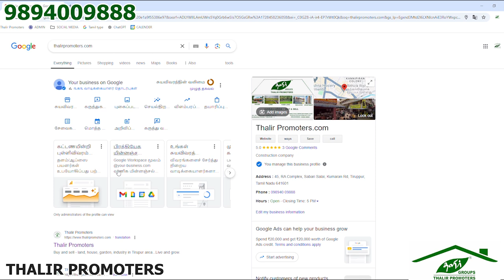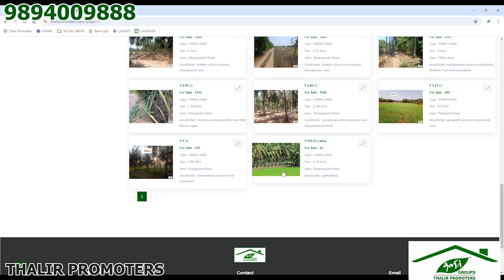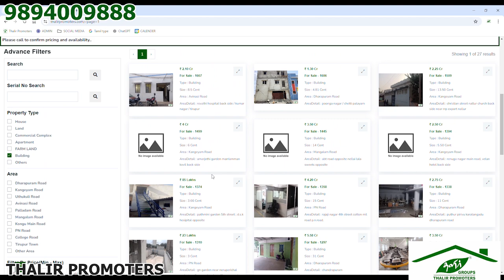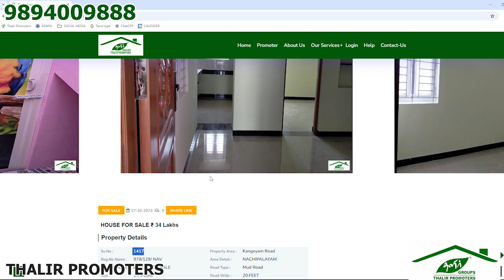FIND YOUR DERM PROPERTY / LAND / HOUSE / IN TIRUPUR / BY THALIR PROMOTERS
திருப்பூர் பகுதியில்  ஈசியாக வீடு / இடம் - வாங்க

மேலும் விவரங்களுக்கு தளிர் புரோமோட்டர்ஸ்-ஐ
அழைக்கவும்

திருப்பூர் பகுதியில் இடம், வீடு, தோட்டம் வாங்க / விற்க சிறந்த முறையில் சேவை செய்யும் நிறுவனம்

🙏தளிர் புரோமோட்டர்ஸ் 🙏

Address:
Thalir Promoters 45, RA Complex, Benny Compound, Kumaran Road, Tirupur- 641601